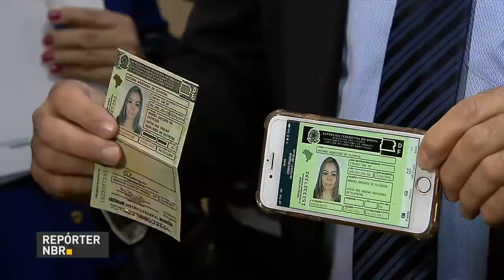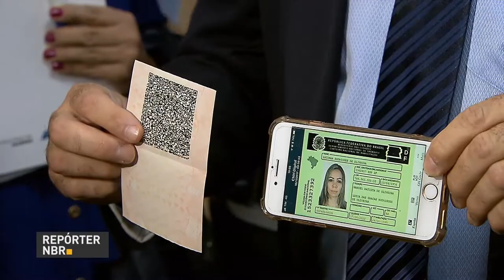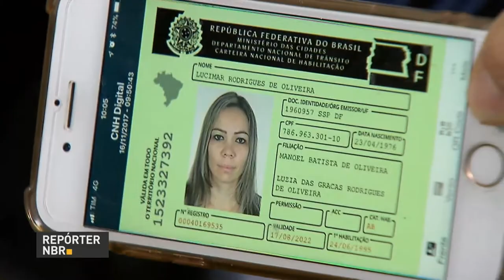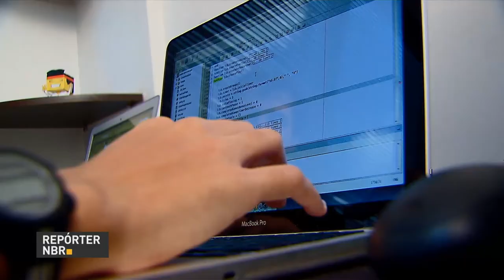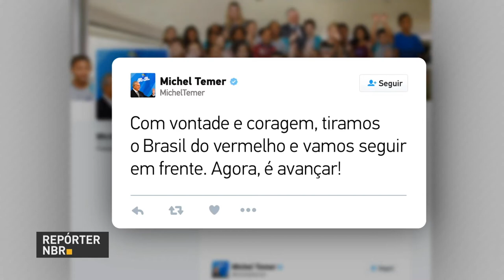BOLETIM REPÓRTER NBR 20h - 16 de novembro de 2017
REPÓRTER NBR 20h - 16.11.17: Carteira de Habilitação Digital passa a valer no Distrito Federal. E mais: presidente Michel Temer assina medida provisória regulamentando a nova lei trabalhista.